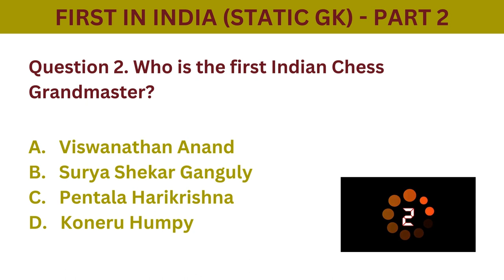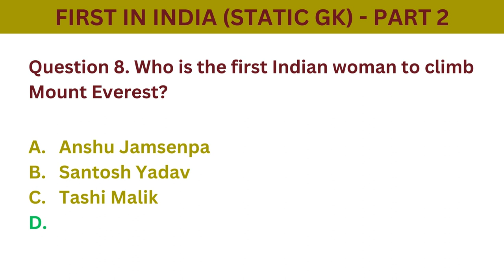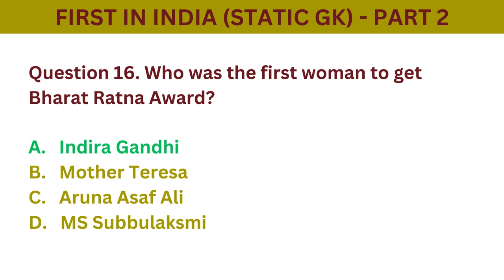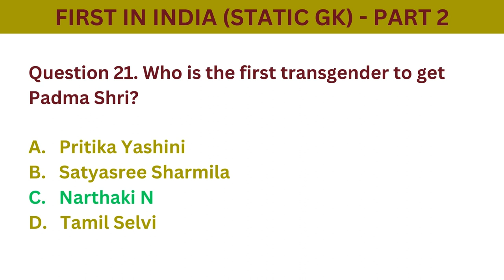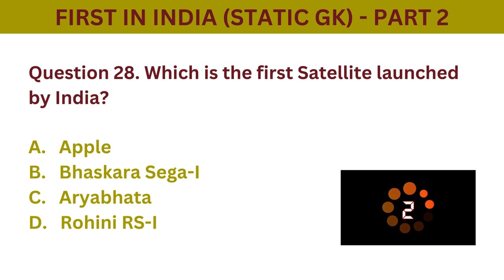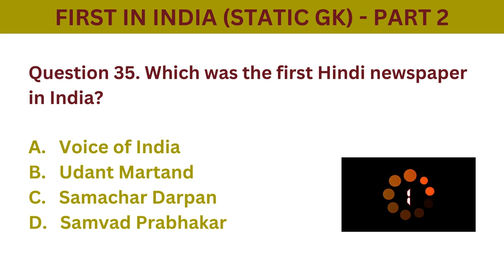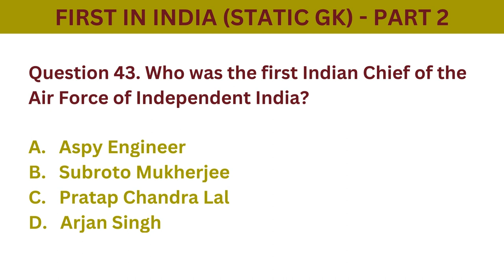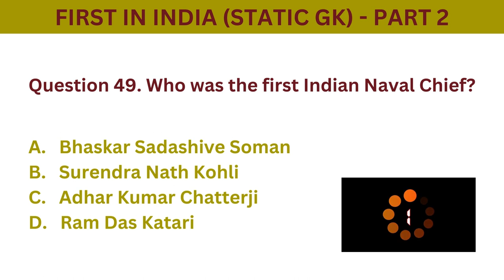First in India (Static GK) Part 2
This video primarily covers  rewards and recognition and defence.